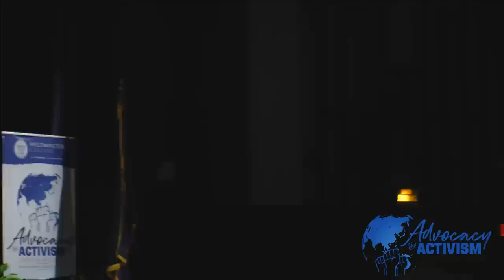Democracy and Justice in Foreign Policy – Bernie Sanders | Green Lecture, Hancock Symposium 2017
U.S. Senator Bernie Sanders lectures on US Foreign Policy at Westminster College, Fulton Mo on Sept 21, 2017.

As of 2017, Senator Sanders is the longest-serving independent member of Congress in American history. Throughout his years of public service, Senator Sanders has focused on the shrinking American middle class and the growing income and wealth gaps in the United States. Since his election as mayor of Burlington, Vermont in 1981, Sanders has been a champion of progressive causes including environmental protection, progressive taxation, and civil rights. His campaign for the United States presidency in 2016 galvanized a generation of young people into political activism.

At the 2017 Hancock Symposium on “Advocacy & Activism: Leading from where you are,” Westminster students and members of the wider community were invited to think about how they can be agents for change in defining the next century. By interacting with world-renowned activists, scholars, politicians, entrepreneurs, and artists who have exhibited transformative leadership in their fields, attendees were challenged to reach new personal and professional heights. Whether by identifying and rectifying a social injustice or by providing visionary solutions to issues affecting your profession or discipline, 2017 speakers inspired their audiences to push the boundaries of what advocates and activists can achieve. In doing so, participants were encouraged to fulfill their potential as global leaders while helping ensure that Westminster continues its mission to redefine the world.

The Green Foundation Lectureship was established in 1936 as a memorial to John Findley Green, an attorney in St. Louis who graduated from Westminster in 1884. The foundation provides for lectures designed to promote understanding of economic and social problems of international concern. It further provides that “the speaker shall be a person of international reputation.” The most famous Green Lecture on campus is the “Iron Curtain” speech delivered by Sir Winston Churchill in 1946.